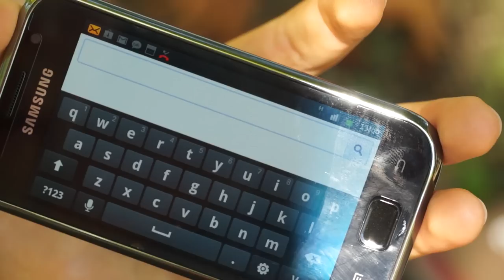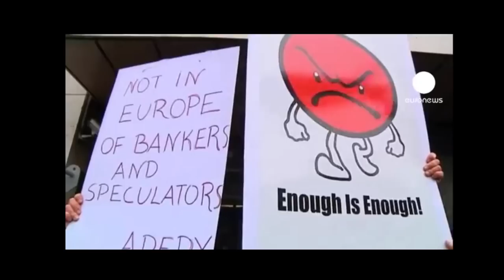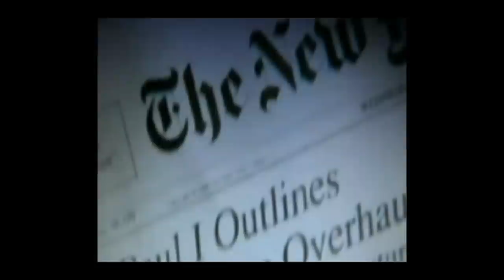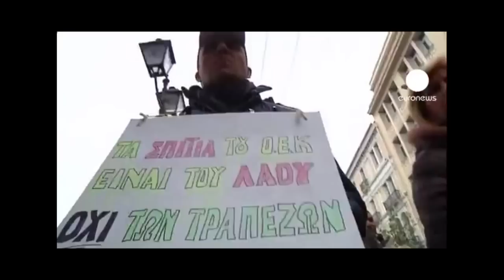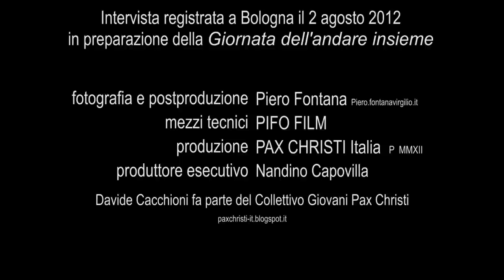RI-CONCILIANDO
intervista a Luigi Bettazzi sul Concilio Vaticano II